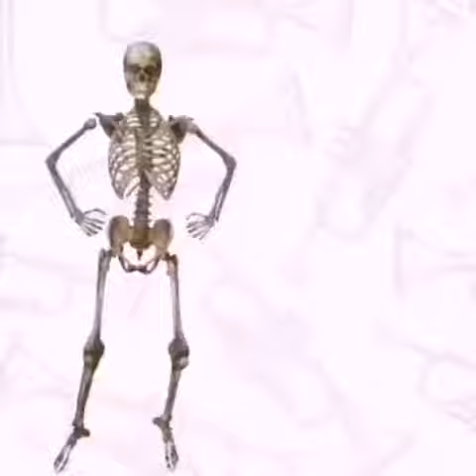29. November 2020